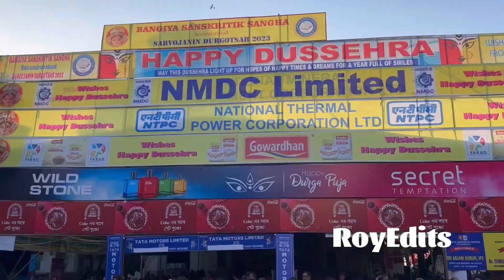Durgamata Nimajjanam 2023 | Bangiya Sanskritik Sangha Bengali | Keys High School Secunderabad